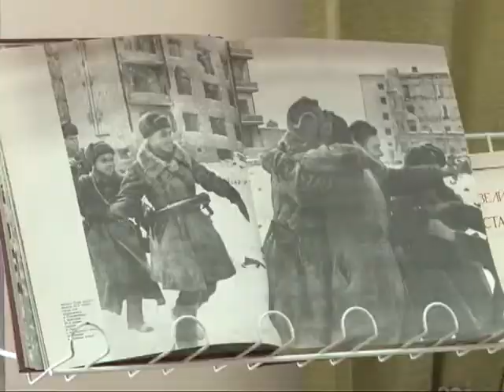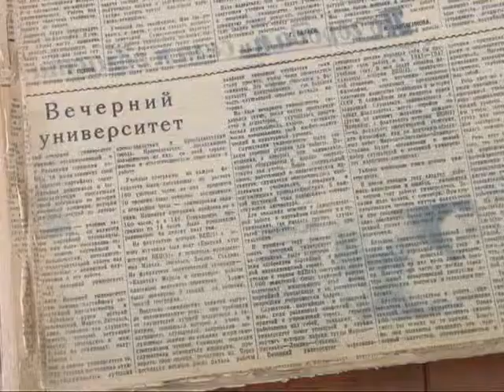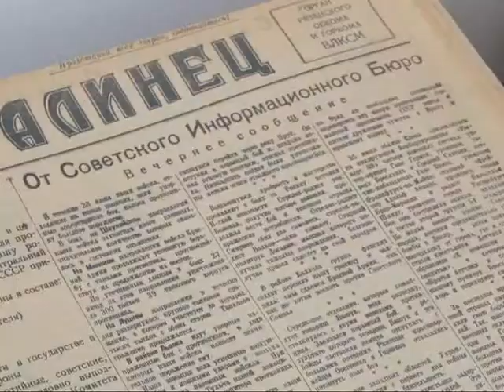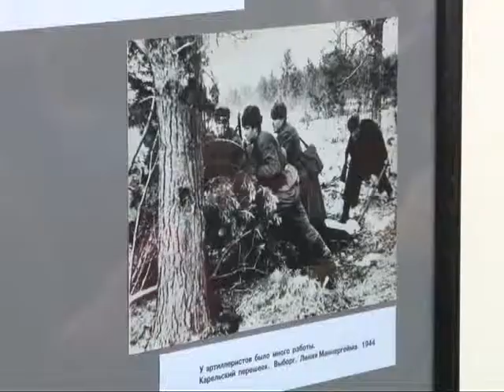Великая Отечественная в воспоминаниях рязанцев